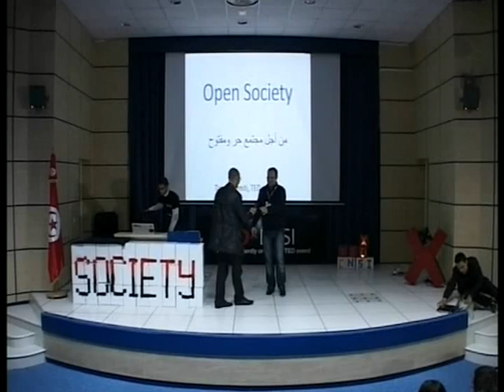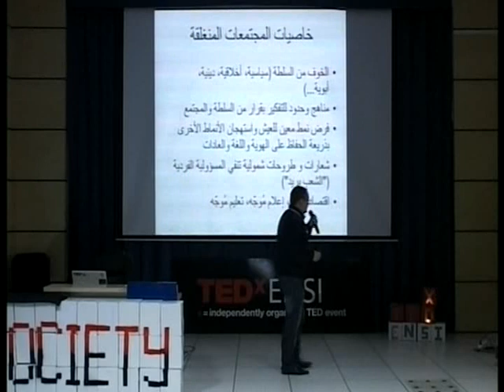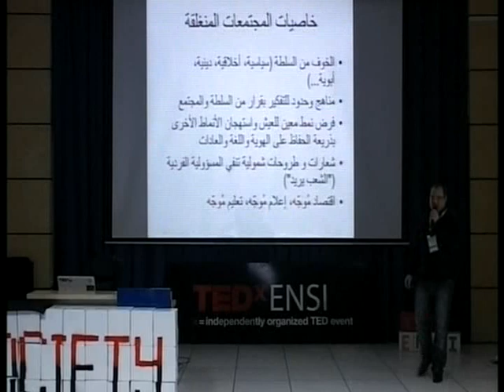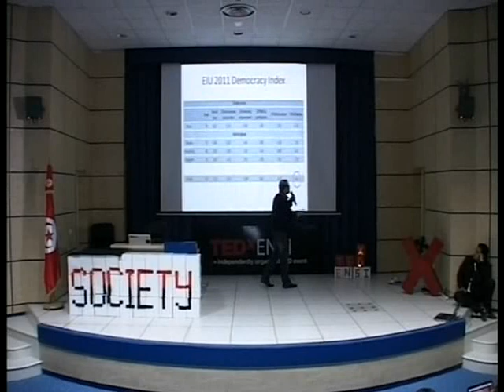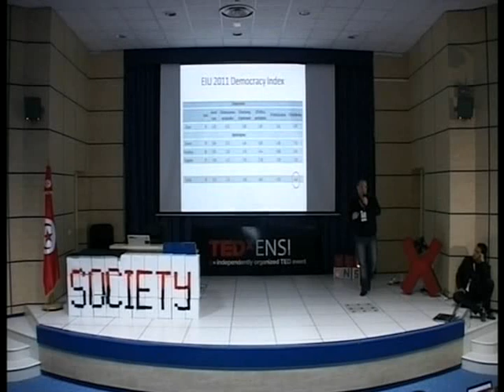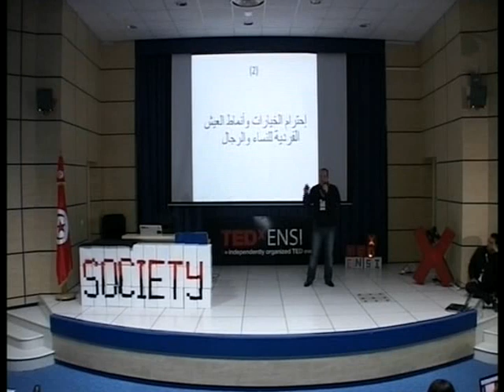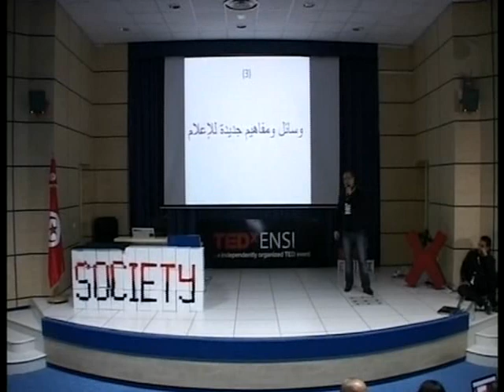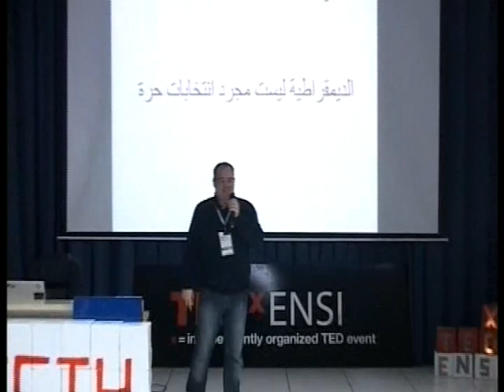Tarek Cheniti | Open Society